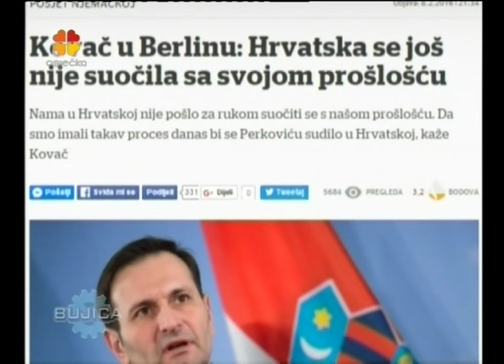BUJICA 29.02.2016. - DR. MIRO KOVAČ (HDZ), MINISTAR VANJSKIH POSLOVA!